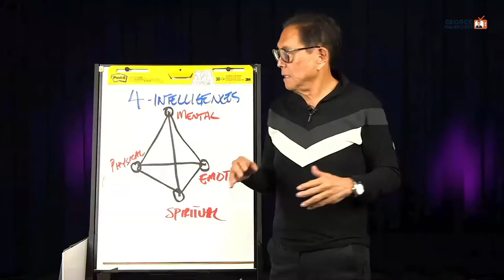New Land Tax Laws and How To Reduce Them Legally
Join George and Adrian Cartland, Principal, Cartland Law, LIVE on the Australian Property Investors Facebook Group as they discuss "New Land Tax Laws and How To Reduce Them Legally''